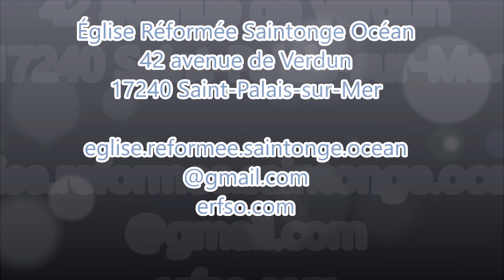Le christianisme dans le monde 01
Vaste sujet que le christianisme dans le monde ! Ce premier numéro nous parle des Gabori et de l'Église adventiste du 7e jour.